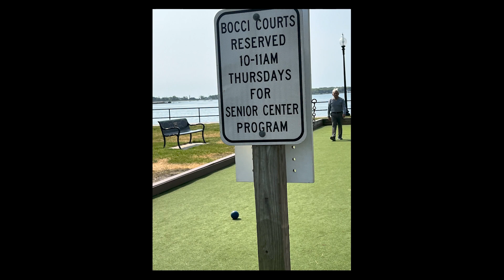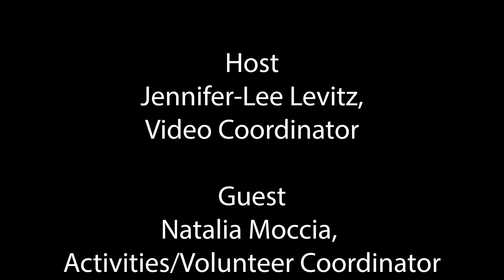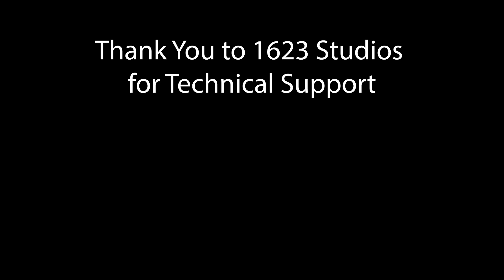Unleash the Power of Age | Meet Natalia Moccia